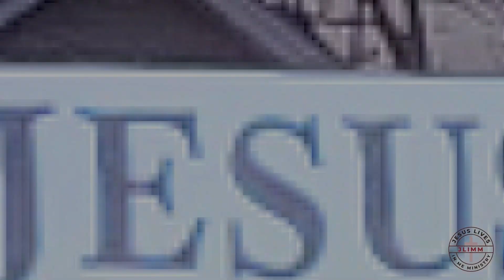Are You Hurting? - MISSION 27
I wanted to talk about what might be holding up your healing.

We believe that today is the day that your life can change forever; through the Spirit of God, you can be set free from all addictions once and for all (Romans 8:13). We want to share with you the greatest inheritance in the universe: salvation thru Jesus Christ.

Sincerely,
John & Becky

$jlimmnet